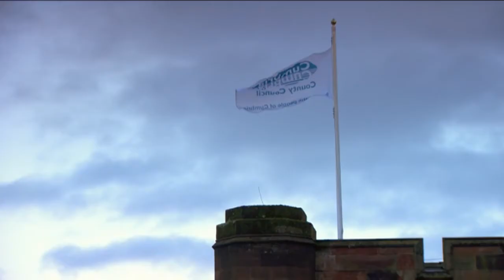Life After Care on ITV News Lookaround This Month!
After growing up in foster care since the age of seven, Harvey McCaffrey is urging other young people from the care system to aim for their full potential in life.